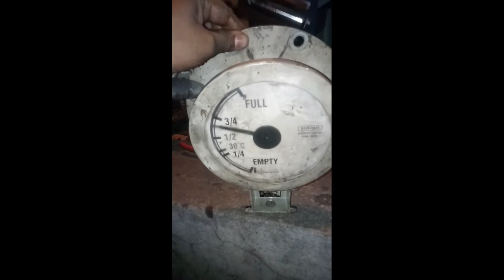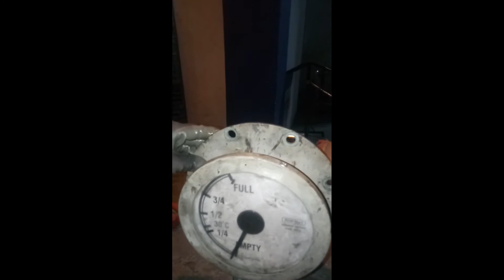Transformer main MOG kaise kaam karta hai || how magnetic oil gauge works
Namaskar dosto in this video tranformer ka mog kaise kam karta hai ,tranformer ka MOG magnetic oil gauge kaise kaam karta ke bare main bataya hai dosto magnetic oil gauge transformer main oil level indication k liye lagate hain ,
isme ek float Rehta hai jo oil par float karta hai agar tranformer ka oil level down jata hai to issse hamko alarm milta hai ,field main ek gauge laga hota hai jisme indicator, pointer par value ata hai
Pata Nhi log isko magnetic oil gauge kyon bolte hain mere hisab se iska naam minimum oil gauge hona chahiye eske baare main aap ray dey.